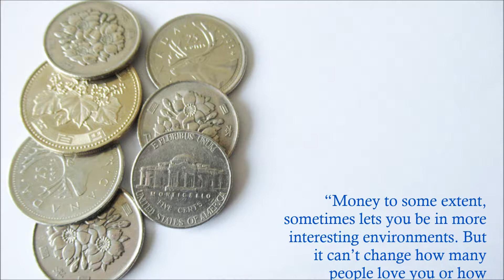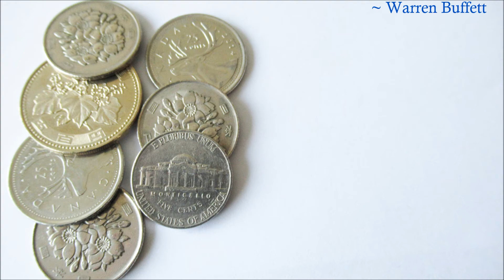QuMus: Quote with Music#56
Title:#56. Quote with Music Seires